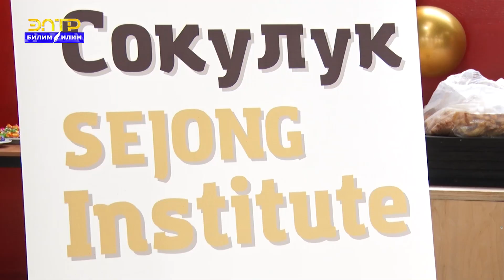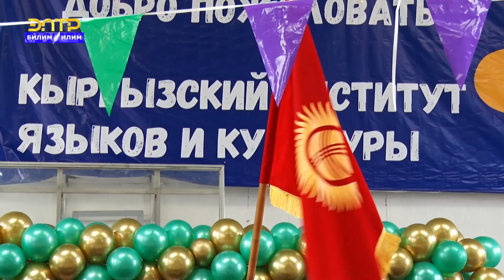ред:Калия Карыбекова, Сокулуктагы Эл аралык универсалдуу колледжи менен институтунун Нооруз майрамы